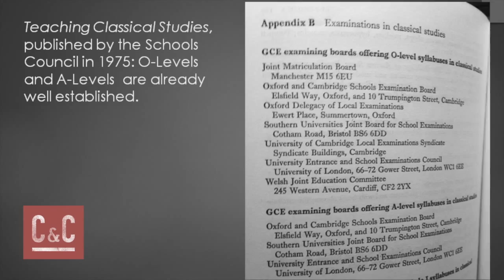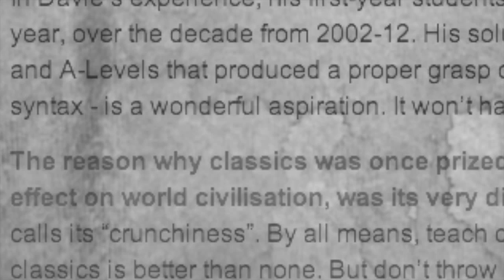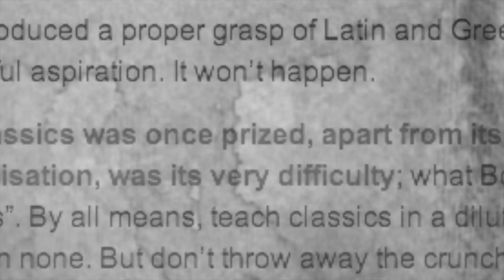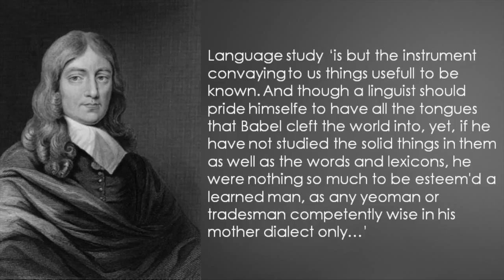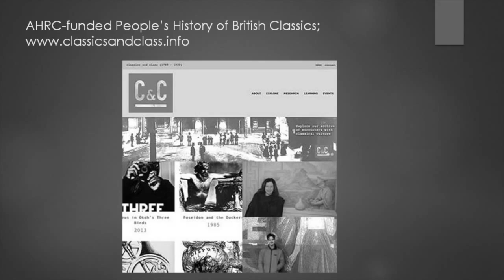Classics for Citizenship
An extract from Prof. Edith Hall's Gaisford Lecture, Oxford University (2015).

For full lecture 'Pearls Before Swine: Past and Future of Greek,' please visit:

Camera and Sound: Neil Leeder
Edit: Henry Stead